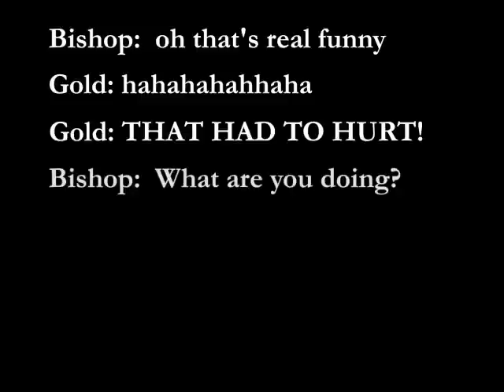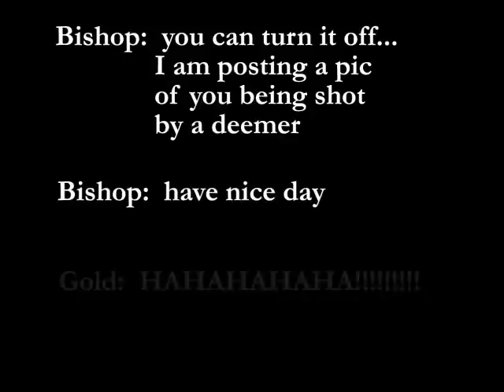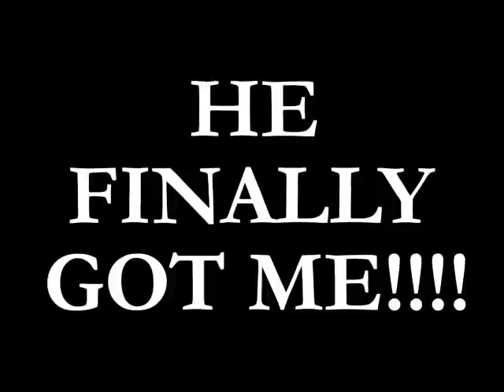Gold[Gummibear] vs Bishop at Lanwar 13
March 23, 2002. It was LanWar 13. I was fortunate to be both a part of the LanWar community, as well as a member of The GummiBears. A kick ass fellowship of friends that was FAR more than your typical gaming clan. We were more of a close brotherhood, a fraternity of sorts. We were also quite good at Unreal Tournament. QUITE good.

One of our regular attendees, Bishop liked to run his mouth. After we had enough trash talking our top guy, Gold, took him on 1v1 in VTF-Face. This was the infamous result.

May "Gold vs Bishop" live on in infamy!